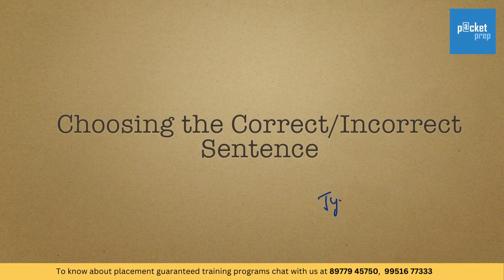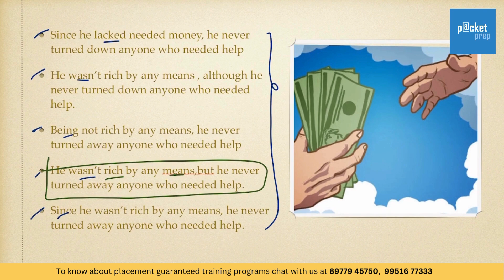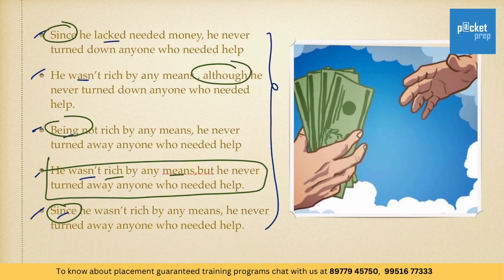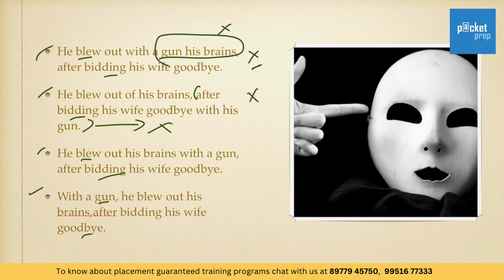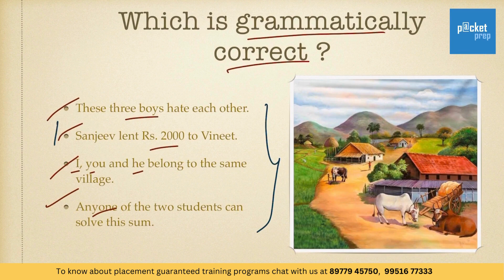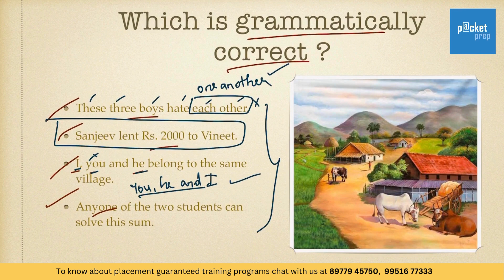V4 Sentence Correction | TCS NQT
Welcome to our TCS NQT Crash Course! In this series, we'll cover everything you need to know to ace the TCS NQT exam and kickstart your career. this playlist is your ultimate guide to mastering the TCS NQT.

Topics Covered:

Quantitative Aptitude
Verbal Ability
Programming Logic
Coding Questions
Interview Tips

Why TCS NQT:
TCS NQT is a gateway to exciting career opportunities at Tata Consultancy Services. It tests your aptitude, technical skills, and coding abilities, making it a must-crack for aspiring IT professionals.

 Who Should Watch:

Freshers preparing for the TCS NQT exam
Job seekers looking to join TCS
Anyone interested in improving their aptitude and coding skills.